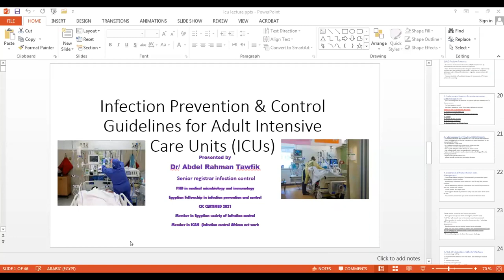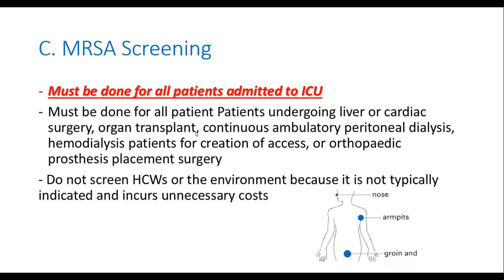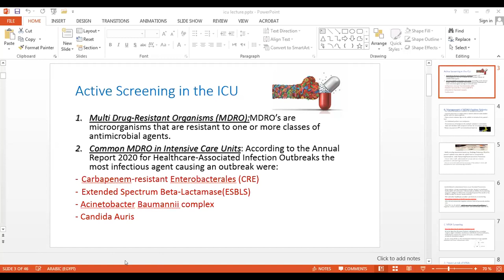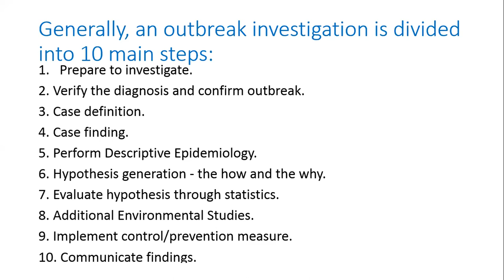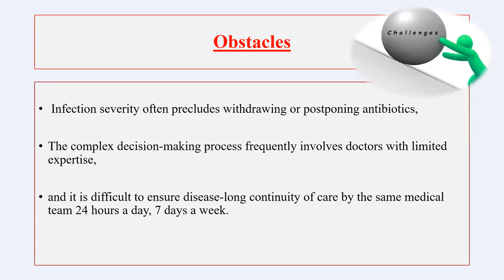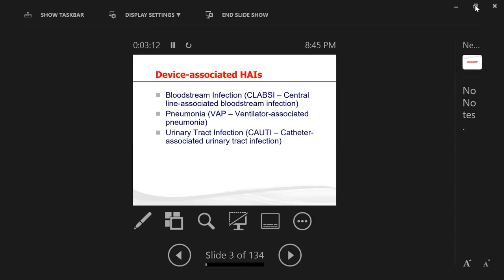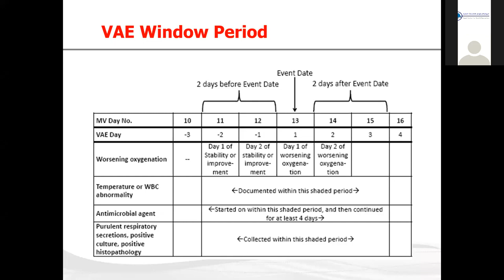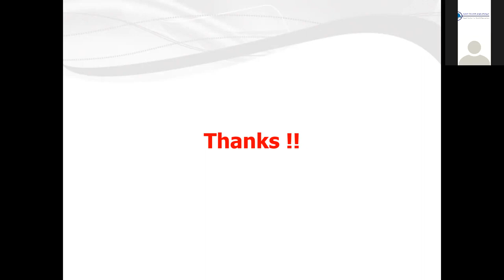Infection Control in ICU Part 2